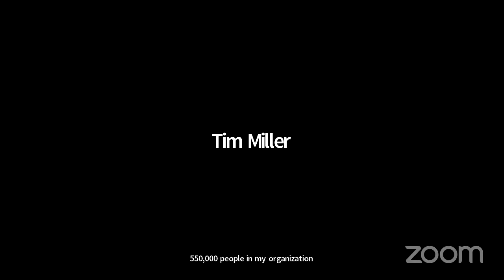LiveGood Firestarter Friday Training Zoom 08 04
livegood
livegood review
livegood compensation plan
livegood powerline
livegood mlm
livegood products
livegood company
livegood health products
join livegood
livegood matrix
livegood spillover
livegood business
livegood wholesale
livegood opportunity
livegood product
livegoodproducts
livegood supplements
livegood team
livegood tour
livegood coffee